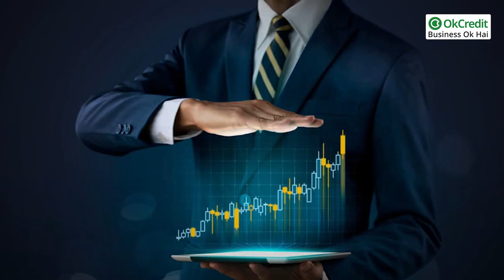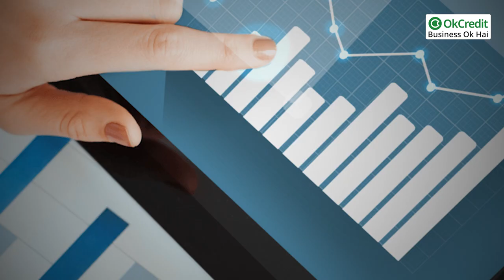Car Accessories Business | कार ऐक्सेसरीज़ बिजनेस कैसे शुरू करें | OkCredit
दिन पर दिन देश में गाड़ियां खरीदने का चलन बढ़ता चला जा रहा है। गाड़ी एक आम इंसान की ज़रूरत बन गई है।जिसके बिना कहीं आना-जाना संभव सा नहीं लगता।जब भी कोई नई गाड़ी लेकर आता है तो उसके अन्दर बहुत सी एसेसरीज जरूरत होती है जैसे- कार का साउंड सिस्टम, नंबर प्लेट, व्हील कवर, हार्न, सीट कवर, स्टीकर, स्टेयरिंग कवर, बम्पर, डेश बोर्ड पर स्टाइलिश आयटम और ऐसे बहुत से आयटम। इनकी बढ़ती डिमांड को देखते हुए बहुत सी कंपनी कार ऐक्सेसरीज़ का प्रोडक्शन कर करोड़ों का बिज़नेस कर रही है। तो अगर आप भी कोई बिजनेस शुरू करना चाहतें है तो कार एसेसरीज बिजनेस काफी मुनाफ़े वाला बिजनेस होगा। इस वीडीयो में हम आपको इस बिजनेस की बारे में विस्तार से बतायेंगे।